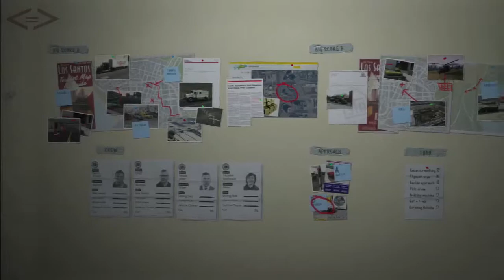GTA V: The Big Score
Just the crew you need to make the most cash from the final mission.  No Spoilers